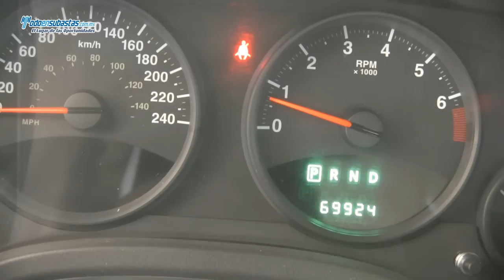Jeep / Patriot Sport FWD A/A / 2011